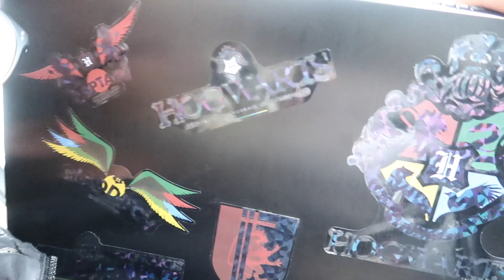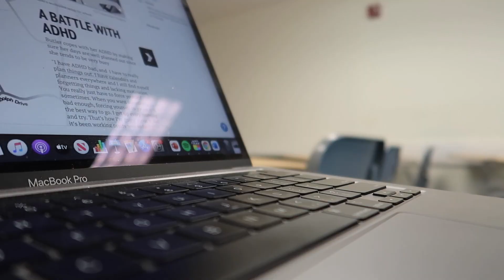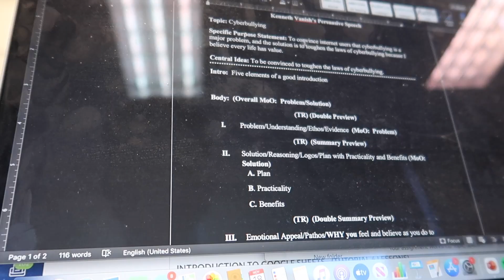week in the life of an actor & college student (auditions, fittings, classes, etc.)